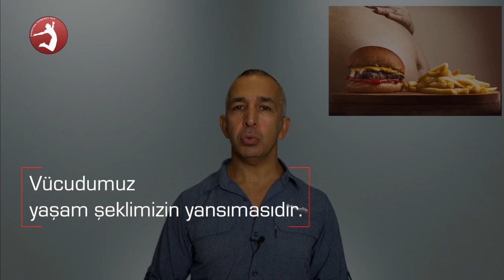Sağlıklı Yaşam İpuçları; Beslenme, Egzersiz, Spor / Sağlıklı Yaşam #01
Kilo kontrolü, spor ve daha sağlıklı bir yaşam için bilgiler ve ipuçları.
Ana Başlıklar
00:13 Sağlık Nedir?
00:33 Sağlıklı Yaşam Serimiz Hakkında Bilgi
01:00 Sorularınız İçin
01:10 Vücudumuz Yaşam Şeklimizin bir Yansımasıdır
01:20 Kilo Vermenin En geçerli Yolu
01:30 Kilo Vermenin Kestirme  (Kısa) yolları gerçekten işe yarıyor mu?
01:40 Sağlıklı Yaşam Önerileri
01:45 Beslenmenin Önemi
02:18 Beslenme Önerileri
02:32 İşlenmiş Gıdalardan Uzak Durun
02:36 Abur Cubur Tüketimi
02:43  Sağlıklı Atıştırmalıklar Tüketin (Kuruyemiş yiyin)
02:53 Sağlıklı Beslenme Alışverişte Başlar. Ne almalı?
03:12 Nasıl Daha Fazla Hareket Edebiliriz? Teknoloji Tembelleştiriyor mu?
03:38 Niçin spor yapmalı? Spor mutlu eder mi? Seratonin
04:44 Dışardan eve yemek söylemeyin. Evde yemek yapın veya dışarı çıkıp yiyin
04:27 Spora başlayın. Keyif alacağını bir fiziksel aktiveteye başlayın
04:47 Kaç adım atmalı? Hergün en az  10000 adım atmalısınız
05:46 Alışkanlıklar bizi oluşturur.
06:03 Alışkanlıklar nasıl oluşur? Alışkanlıklar nasıl değiştirilir?
06:25 iyi alışkanlıklar edinin
07:01 Serinin İkinci videosu hakkında bilgi. Güne İyi başlamak için İpuçları

Sağlıklı Yaşam
Sağlıklı Yaşa
Beslenme
sağlıklı yaşamak
sağlıklı yaşam videoları
sağlıklı yaşam ve beslenme
sağlıklı yaşam önerileri
sağlıklı yaşam egzersizleri
sağlıklı yaşam hareketleri
sağlıklı yaşam kuralları
Sağlıklı Beslenme
beslenme önerileri
beslenme alışkanlıkları
Hayatına Hareket Kat
beslenme alışkanlığı nasıl değiştirilir?
kilo vermek
kilo vermek için
kilo verme yolları
zayıflamak
diyet
zayıflamak için spor
zayıflama egzersizleri